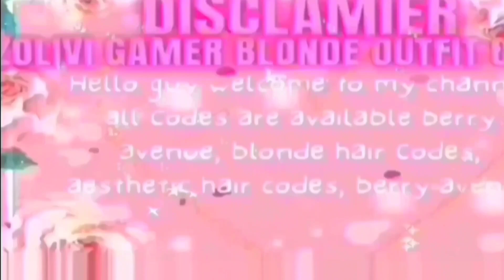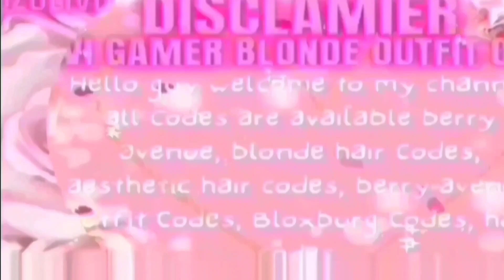HURRY UP!! New Roblox hair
New Roblox Hair,
Aesthetic princess Royal Dress Codes
berry avenue outfit codes Bloxburg outfit codes
berry ave girl codes
berry ave hair codes
How to roblox use hair
berry ave realistic outfit codes
berry ave shoes code
berry avenue baby codes
berry avenue blonde hair
berry avenue cheerleading code
berry avenue code boy
berry avenue codes accessories
berry avenue codes baby
herry avenue codes cheeks
outfit codes for berry avenue
toddler outfit codes for berry ave
hair codes for berry avenue
barry avenue outfit codes
berry avenue codes clothes toddler
berry avenue codes clothes girl
prom dress codes for berry avenue
berry avenue codes blonde hair
codes for berry avenue clothes to...
berry avenue codes hair blonde
code brookhaven outfit girl cute
codes for berry avenue face
codes for berry avenue hair
barry avenue
berry avenue codes clothes baby
berry avenue codes clothes hair
berry avenue codes headless
berry avenue hair codes
brookhaven codes cute
brookhaven codes for hair
brookhaven hair codes
brookhavan outfit andon airl
brookhaven outfit codes girl
codes for brookhaven hair
roblox berry avenue codes for clo...
roblox outfit codes
berry avenue codes clothes prom...
berry avenue codes shoes
berry avenue prom dress codes
berry avenue toddler outfit codes
brookhaven codes for girls
brookhaven dress codes
code brookhaven hair
code brookhaven outfit
code brookhaven outfit girl barbie
codes for berry avenue clothes pr...
codes for brookhaven clothes girl
cute berry avenue outfits codes
hair codes for berry avenue blonde
how to get cute clothes in berry a...
matching toddler outfit codes ber...
outfit codes for berry avenue girl
outfit codes for brookhaven
outfit codes for brookhaven girl
white outfit codes for berry avenue
baby codes for berry avenue
baby face codes for berry avenue
barry avenue dress codes
barry avenue preppy outfit codes
berry ave toddler outfit codes
berry avenue blonde hapir codes
berry avenue boy outfits codes
berry avenue codes baby hair
berry avenue codes clothes aesth...
berry avenue codes clothes kid/te...
berry avenue codes clothes matc...
berry avenue codes clothes preppy
berry avenue codes clothes sum...
black outfit codes for brookhaven...
bloxburg codes
brookhaven clothes codes girl
brookhaven code hair
brookhaven codes hai
brookhaven codes outfit
clothes codes for brookhaven
code berry avenue face
code brookhaven girl
code for berry avenue
code for brookhaven girl
code in berry avenue
codes for berry avenue baby face
codes for berry avenue clothes girl
codes for berry avenue hair blonde
codes for cute outfits in herry ave
codes for cute outfits in berry ave...
cute codes for brookhaven
cute hair codes for berry avenue
cute outfit codes for brookhaven...
how to save outfits in brookhaven...
kid outfit codes for berry avenu
outfit code brookhaven girl
outfit codes
outfits codes for berry avenue
pink hair codes
pink outfit codes for berry avenue
preppy kid outfit codes for berry a...
roblox berry avenue outfit codes
roblox brookhaven clothes codes
roblox brookhaven codes
roblox brookhaven codes clothes
roblox cute outfits for girls
school codes for berry avenue
school outfit codes for berry aven...
shoe codes for berry avenue
teen codes for berry avenue
toddler codes for berry avenue
toddler outfit codes
aesthetic codes for berry avenue
aesthetic outfit codes for berry av...
avatar codes for berry avenue
baby outfits for berry avenue
baby pjs codes for berry avenue
baddie hair codes for berry avenue
barbie outfit codes for berry aven...
herry ave girl codes.